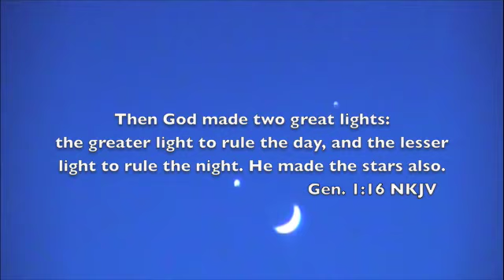MOON OVER JERUSALEM DEC 1st 2008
MOON OVER JERUSALEM AT TWILIGHT DEC 1ST 2008
VIEW FROM 5TH FLOOR OLIVE TREE HOTEL JERUSALEM, ISRAEL